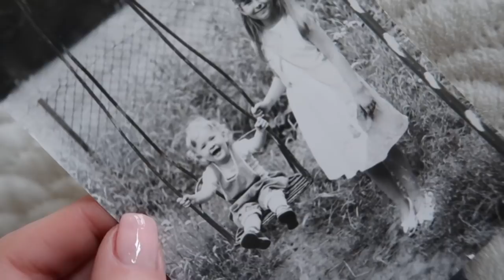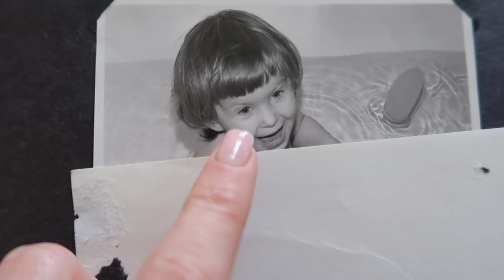WYPEŁNIŁAM POLICZKI ‼️ PRZESADZAM Z BOTOKSEM 😱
Dawno nie było filmu z serii Kawa z Coco! Dlatego tym razem porozmawiamy sobie o zabiegach, którym się poddałam. Czy rzeczywiście wypełniłam policzki? Dlaczego zmieniła się moja twarz? Co myślę o zabiegach z medycyny estetycznej? Zapraszam do oglądania!

Makijaż w filmie:

👉🏻 Na ustach błyszczyk Fenty Beauty Glass Slipper